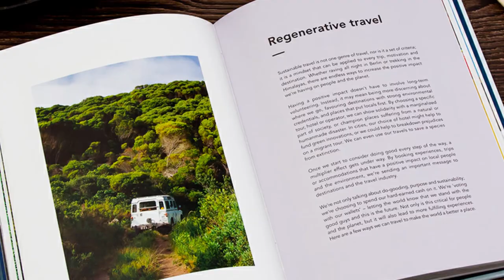Holly Tuppen: Sustainable Travel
Do you love to travel but worry that it's hard on the planet? Today I'm talking to Holly Tuppen, a responsible travel expert who has specialized in sustainable travel since circumnavigating the world without flying in 2010. She talks about bicycling across the US, working as part of the crew on a sailboat, and traveling on a container ship, among other adventures.

Holly’s debut book, Sustainable Travel: The Essential Guide to Positive Impact Adventures, was published in June. In the book and in our chat today, she talks about the difference between greenwashing travel and truly sustainable travel options.

What does it really means when a hotel or other travel company talks about paying for carbon offsets? What are your options for traveling without leaving a huge carbon footprint? We also talk about the newest challenge in travel — over-tourism in places that really can't handle millions of people visiting annually.

Sustainable Travel: The Essential Guide to Positive Impact Adventures

Sign up for my weekly homesteading newsletter that goes to your inbox every Thursday

Photo Credits

Photo by Global Himalayan Expedition
Woman pouring a drink for a man

Photo by Comuna do Ibitipoca
Luxury farmhouse hotel

All other photos by Holly Tuppen